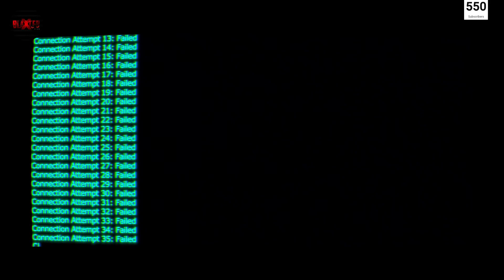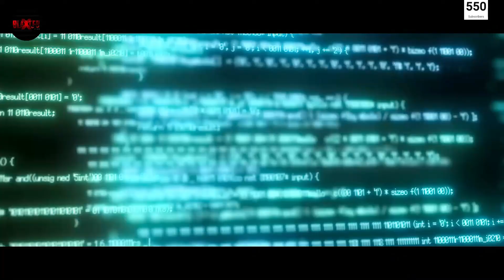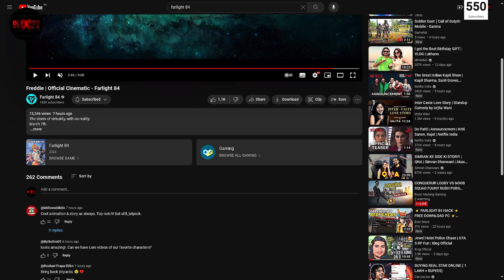Farlight 84 New Freddie Hero Official Music Video!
In this new Farlight 84 2.0 video, I'm giving reaction to new official trailer from @Farlight84  about Farlight 84 new hero Freddie coming in Farlight 84. New jet slide is coming to farlight 84 2.0. This is a guide regarding jet slide and Farlight 84 new character Freddie.

🔑Key Highlights:
- Reaction to new official trailer.
- Jet slide and new hero of Farlight 84.
- Exclusive insights into the latest updates and strategies.

Welcome fam! Hi Blaster, is here. That's enough, I think (my name). Ok just kidding, if you want to know more about me then come discord, we can talk there. I don't have a community, but we can talk and play there.

Special thanks ✔💖 to  @Farlight84   @YouTube

PC 💻specs:

RTX 3050ti

Agr maja aya to like thoko 👍
Aur baqi to...Sharing is caring 😁